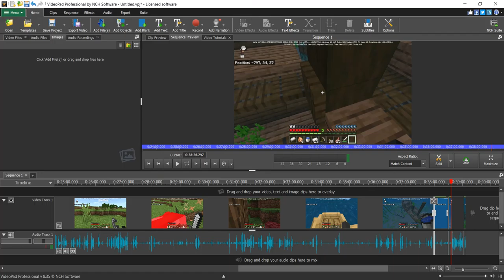I have no idea what im doing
I'm so fuckin stupid